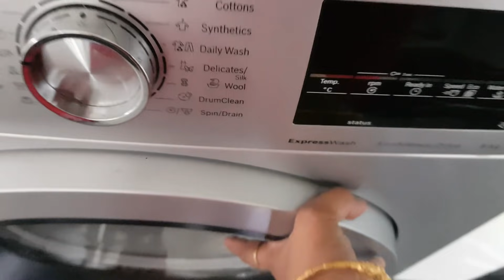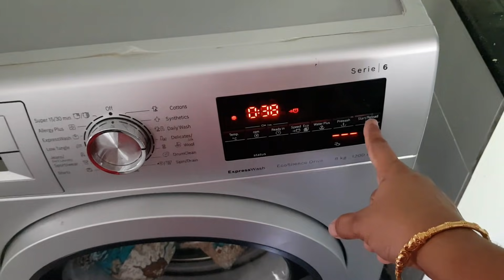Afternoon to Dinner Vlog - Soft Chapati, Peas Kurma - How I Clean My Comforter, Chimney & Stove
PRODUCTS WHICH I LOVE:

Cleaning Use:
Rubbing Alcohol for removing paint stains

Office Room:
HP Printer

Kitchen:
Prestige Barbeque refurbished (price 1100)
Prestige Barbeque
Fridge Model No: LG GR B24FWSHL 725L French Door Refrigerator
Sauce pan
Wonderchef cast iron
Lodge cast iron
Fridge cloth bag
Wet grinder

Kids Section:
Robo alive lizard